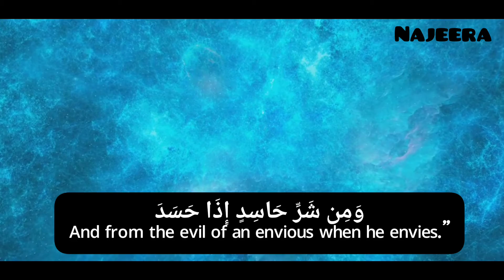Surah-Al-Falaq || Abdur Rahman Al-Ossi || Emotional Recitation